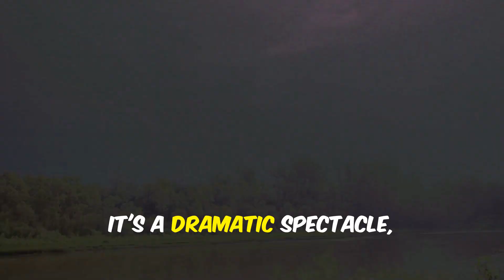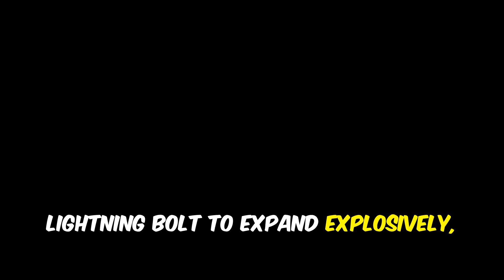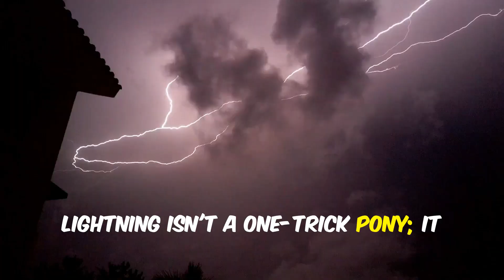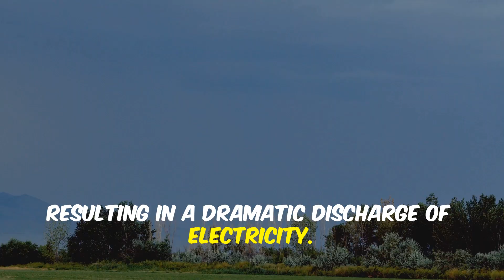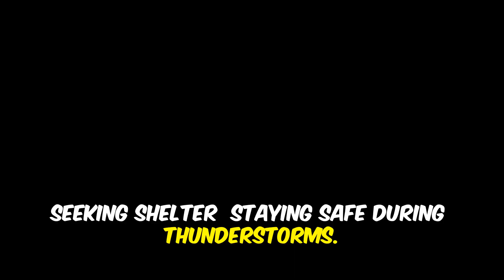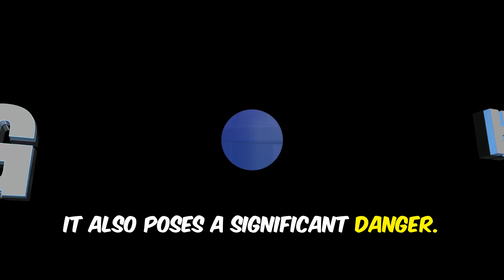The Electrifying Science of Thunder & Lightning Explained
Welcome to an electrifying adventure into the heart of nature's most powerful phenomena—thunder and lightning! In this video, we’ll dive deep into the science behind these awe-inspiring displays, breaking down the process that creates thunder and lightning and exploring their fascinating effects on our planet.